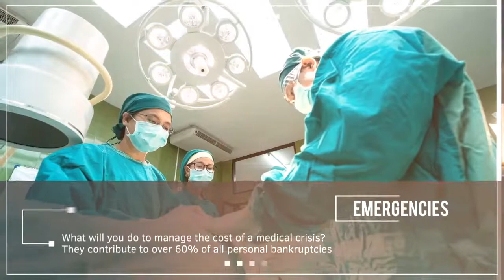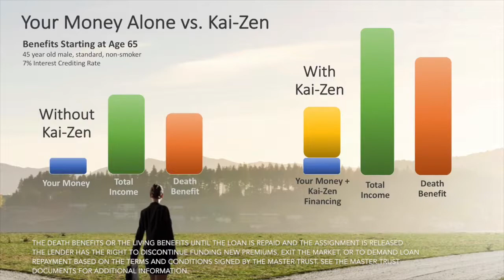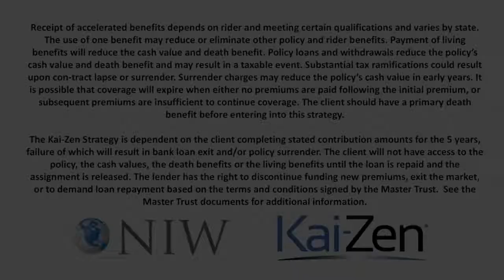THE RETIREMENT PLAN FOR YOUNG, HIGH WAGE EARNERS. KAIZEN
Retire like a rock star.  Perfect for younger, high income earners.